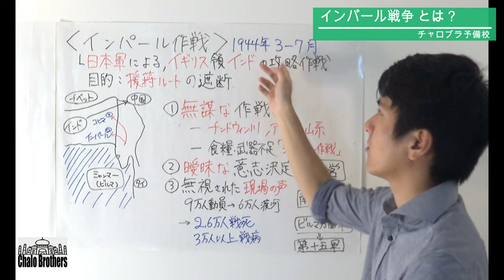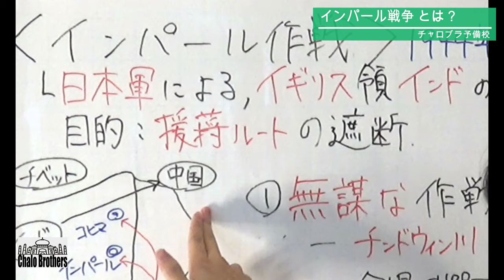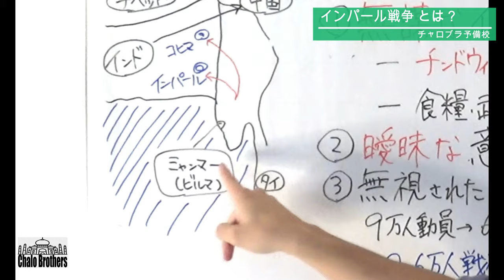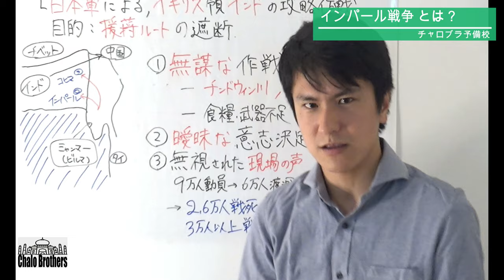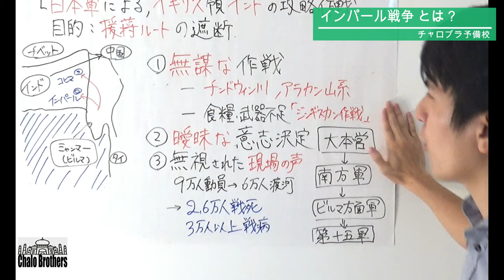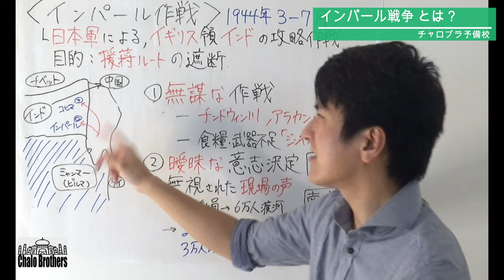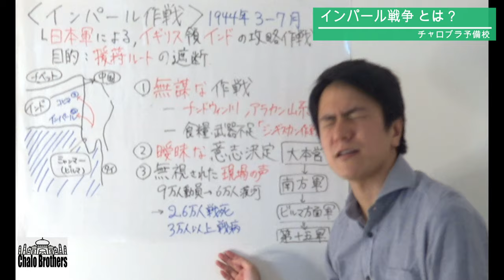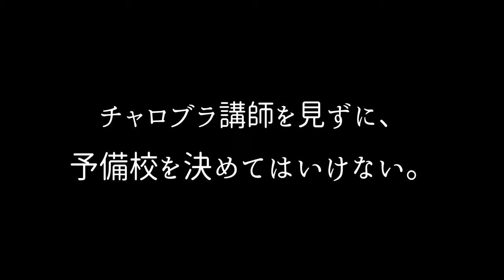【インパール作戦って？】ビジネスマン必見！失敗の本質？ " 75周年記念式典" / what is the Imphal strategy??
1944年に行われたインパール作戦から、今年2019年で75周年となります。
この6月、インドにあるインパールでは、75周年記念式典とインパール資料館の開所式が行われ、その式典になんちゃんとさわじで取材に行きます。

その前に、そもそもインパール戦争って何？というのをしっかりと勉強するため、動画を撮りました。

インパール作戦ってビジネスではすごい有名な作戦ですよね？
今一度、おさらいして見ましょう！
（編集：なんちゃん）